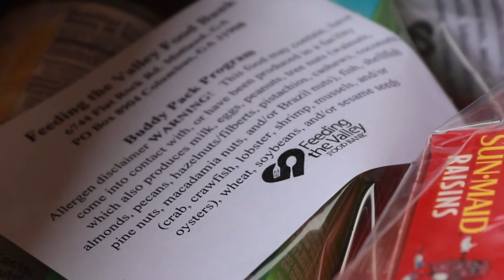United Way Covid19